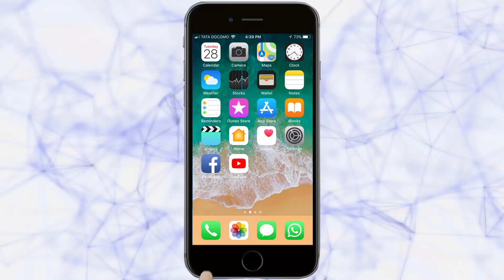शहराला पाणी पुरवठा करणारी पाईपलाईन अचानक फुटली -BREKING NEWS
|तरुण भारत| BELGAUM BREAKING NEWS| The pipeline that supplies the water to the city suddenly Broken| Hindlaga - Belgaum Road water Pipeline|